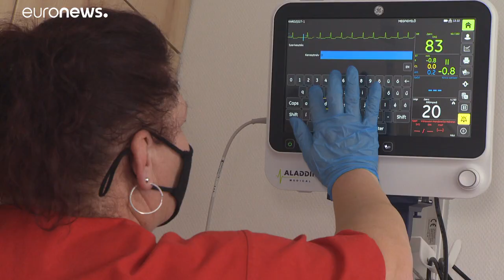Fundação húngara repara e doa aparelhos de televisão aos hospitais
Fundação "Não Deites Fora" recolhe, repara e doa aparelhos de televisão que de outra forma acabariam no lixo